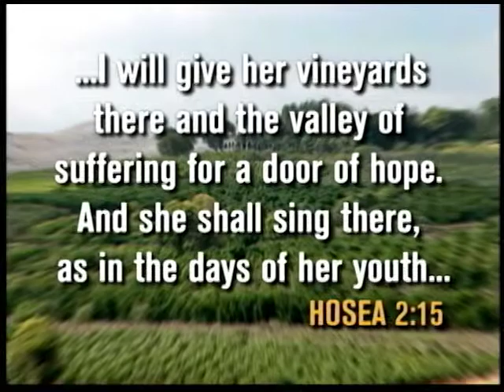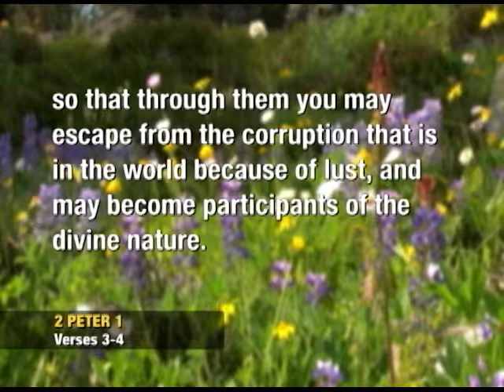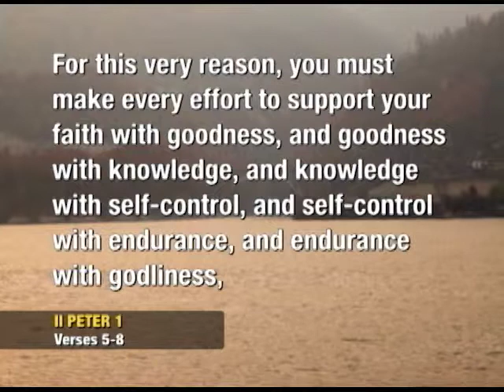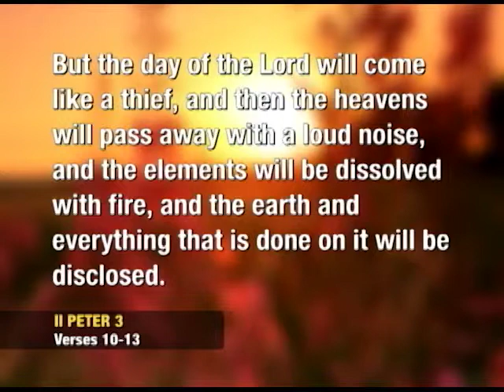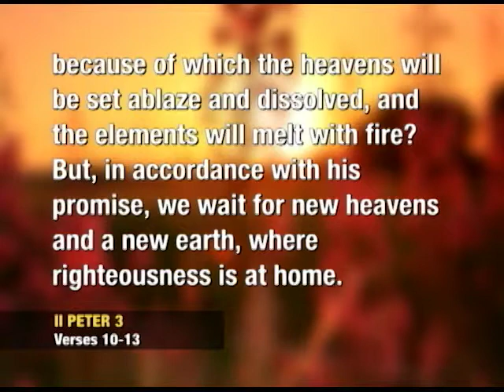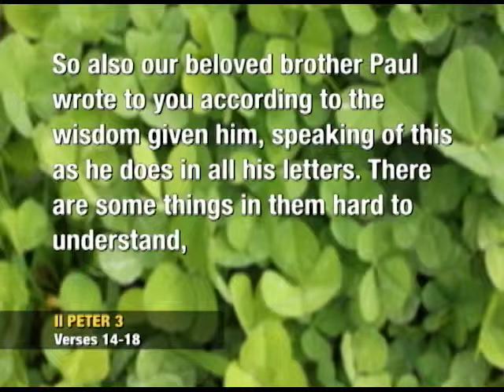Door of Hope with Rhonda Lazerte #2710